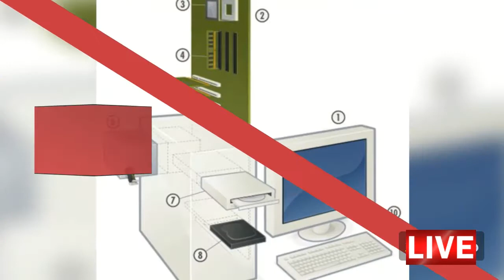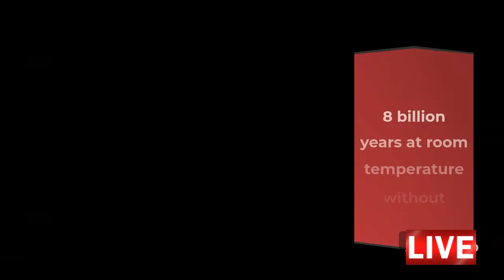5D' storage could fit 500TB on a CD-sized disc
5D' storage could fit 500TB on a CD-sized disc